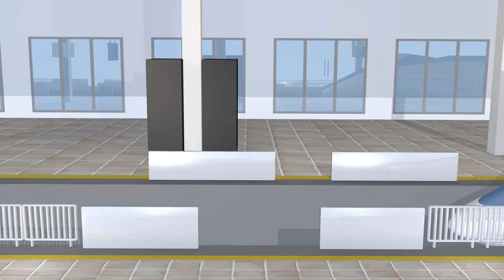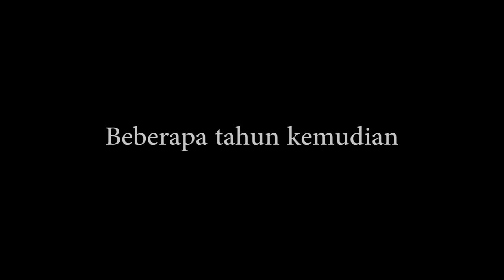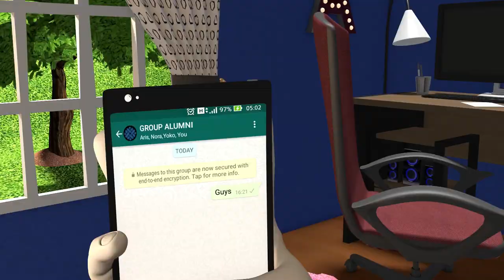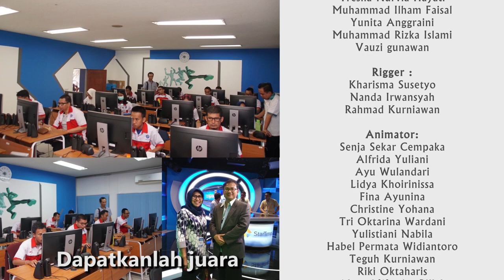Film Animasi NANO MILLENIAL FORCE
Sebuah Film Animasi Karya Anak Bangsa Indonesia ~

Didukung oleh :

BBPLK Bekasi Cevest - Kemnaker
Castle Production
GARASI ANIMASI - Garap Kreasi